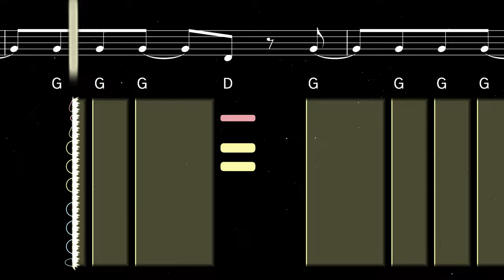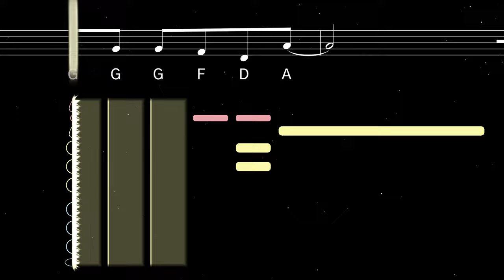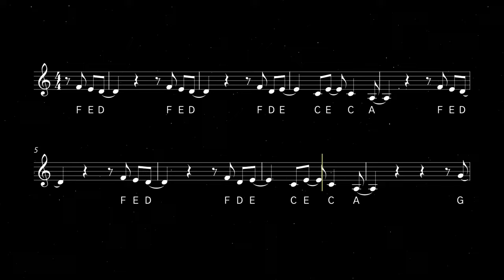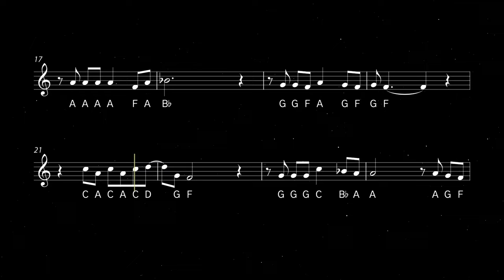How to play Flowers on Clarinet | Clarified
Learn to play Flowers by Miley Cyrus with this easy clarinet tutorial. Play along with the backing track, sheet music, and fingerings for beginners.

Flowers is a pop song by American singer Miley Cyrus, released in January 2023 as the lead single from her eighth studio album, Endless Summer Vacation. The song, which touches on themes of self-reliance and acceptance, broke several records and reached number one in 40 countries.

0:00 Tutorial
2:10 Playalong